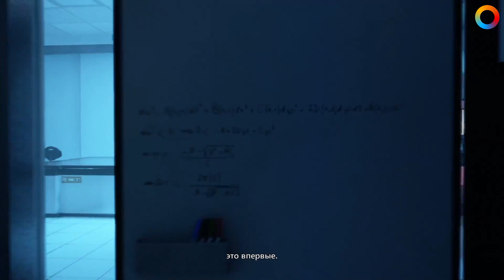Quantum Break. Первые впечатления от игры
Павел Пивоваров уже успел поиграть в долгожданный эксклюзив Microsoft и готов поделиться c вами своими смешанными чувствами.